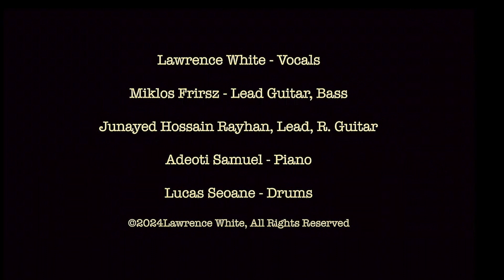Same Age As Rock & Roll - The Beat Generation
Rock and Roll and I are kin
Born outsiders with a lust to live
Fiery blasting lightning storm
The party rages and carries on
Same DNA same brazen soul
I’m the same age as rock and roll

Rock and roll broke down walls
Opened minds and changed the laws
They said that it would never last
But Jumpin Jack Flash is still a gas
Pay attention to what you are told
I am the same age as rock and roll